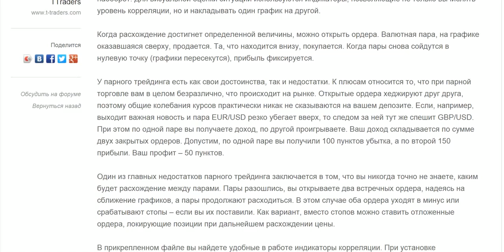Форекс стратегия торговли - Парный трейдинг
Парный трейдинг, или валютный арбитраж, основан на том, что многие инструменты Форекс зависят друг от друга. Говоря языком математики, между движением валютных пар наблюдается корреляция. Если одна из пар начинает, например, подниматься, то и вторая следует за ней, и наоборот. Чем выше уровень корреляции, тем точнее одна валюта следует за другой.

Можно выделить валютные пары с прямой корреляцией – то есть на графике они ходят в одном направлении, и с обратной (ходят в разные стороны). Вместе ходят, например, пары EUR/USD и GBP/USD. В качестве примера пар, двигающихся разнонаправлено, можно привести GBP/EUR и GBP/JPY.